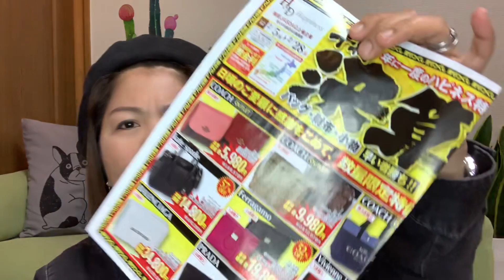What I’ve got this Valentine’s Day 2021#valentinesday2021#furlabag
Hi welcome to my channel it’s me again soul Motoda .For todays blog I just want to share what I cr got this Valentine’s Day/weddding anniversary from my loving husband.he got me a furla pipper mini crossbody pouch bag.and I show it to you guys what I can fit in this mini bag . I really really love it guys.I’m so happy to received this gift

If you new to my channel pls watch,like,comment, subscribe and click the bell button so that you will not miss any of my future uploads.Thank u for watching guys love lots